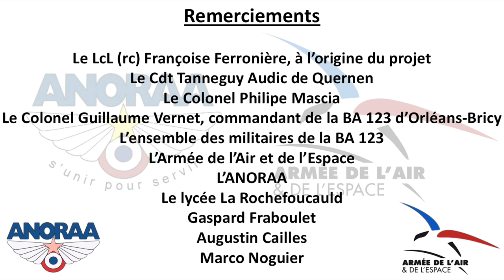ANORAAE - Découverte du monde aéronautique par de jeunes pour des jeunes - partie 3 / 3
Découvrez le monde de l'aéronautique et les métiers de l'armée de l'Air et de l'Espace ...

𝗣𝗮𝗿𝘁𝗶𝗲 𝗜. 𝗩𝗶𝘀𝗶𝘁𝗲 𝗱𝗲 𝗹𝗮 𝗕.𝗔. 𝟭𝟮𝟯 𝗱'𝗢𝗿𝗹é𝗮𝗻𝘀-𝗕𝗿𝗶𝗰𝘆
𝘾𝙝𝙖𝙥𝙞𝙩𝙧𝙚 𝙄. La Tour de contrôle avec le sergent Pierre-Louis
𝘾𝙝𝙖𝙥𝙞𝙩𝙧𝙚 𝙄𝙄. Devenir aviateur ? Présentation par l'adjudant Kevin du CIRFA

𝘾𝙝𝙖𝙥𝙞𝙩𝙧𝙚 𝙄𝙄𝙄. Visite d'un A400M avec le capitaine Aurélie
𝘾𝙝𝙖𝙥𝙞𝙩𝙧𝙚 𝙄𝙑. Visite du poste de pompier avec le sergent Loralie, le caporal Jean-François et le sous-lieutenant Elise.

𝗣𝗮𝗿𝘁𝗶𝗲 𝗜𝗜. 𝗣𝗿é𝘀𝗲𝗻𝘁𝗮𝘁𝗶𝗼𝗻 𝗱𝗲 𝗹'𝗔𝗡𝗢𝗥𝗔𝗔𝗘  (Partie 3/3)

𝗖𝗼𝗻𝗰𝗹𝘂𝘀𝗶𝗼𝗻 : nos impressions  (Partie 3/3)

𝗥𝗲𝗺𝗲𝗿𝗰𝗶𝗲𝗺𝗲𝗻𝘁𝘀  (Partie 3/3)